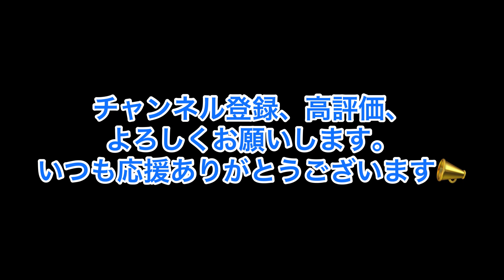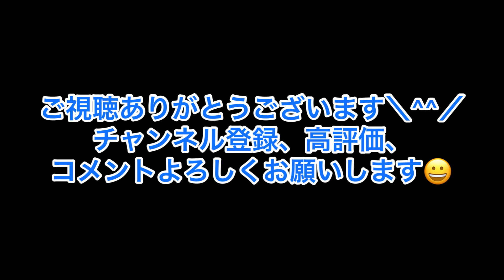美影のお仕事。